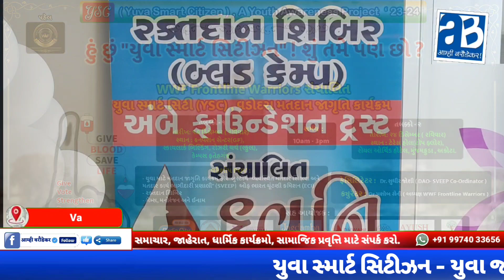યુવા સ્માર્ટ સિટીઝન - યુવા જાગૃતિ પ્રોજેકટ 2023-24 દ્વારા મતદાન જાગૃતિ તેમજ રક્તદાન શિબિરનું આયોજન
યુવા સ્માર્ટ સિટીઝન - યુવા જાગૃતિ પ્રોજેકટ 2023-24 દ્વારા હું છું યુવા "સ્માર્ટ સિટીઝન...!" શું તમે પણ છો? એ થીમ અંતર્ગત ડબલ્યુ ડબલ્યુએફ ફ્રન્ટલાઇન વોરિયર્સ સંચાલિત યુવા સ્માર્ટ સિટી(YSC), વડોદરા મતદાન જાગૃતિ તેમજ રક્તદાન શિબિર નું આયોજનશહેરના મુજમહુડા ખાતે કરવામાં આવ્યું હતું

આજરોજ બીજા તબક્કામાં યુવા સ્માર્ટ સિટીઝન - યુવા જાગૃતિ પ્રોજેકટ-2023-24 દ્વારા "હું છું યુવા સ્માર્ટ સિટીઝન... શું તમે પણ છો? એ થીમ અંતર્ગત ડબલ્યુ ડબલ્યુ એફ ફ્રન્ટલાઇન વોરિયર્સ સંચાલિત યુવા સ્માર્ટ સિટી (YSC), વડોદરા મતદાન જાગૃતિ તેમજ રક્તદાન શિબિર નું આયોજન શહેરના મુજમહુડા ખાતે કરવામાં આવ્યું હતું, આ કાર્યક્રમ ફેસિલિટેટર ડો.સુધીર જોશી તથા ક્યુરેટર અને અધ્યક્ષ ડબલ્યુ ડબલ્યુ એફ ફ્રન્ટલાઇન વોરિયર્સ ના ડો.પ્રશોબ સૈનીના માર્ગદર્શન હેઠળ બીજા તબક્કામાં આજે આ કાર્યક્રમ યોજવામાં આવ્યો હતો,

જેમાં સૌથી વધુ યુવાઓ કે જેઓને 18 વર્ષ પૂર્ણ થયા છે તેઓ મતદાન થી વંચિત ન રહે અને વધુમાં વધુ મતદાતાઓ પોતાનો મતાધિકાર મેળવી શકે તે માટે અહીં રજીસ્ટ્રેશન સાથે ચૂંટણી કાર્ડની કામગીરી હાથ ધરવામાં આવી હતી સાથે જધ્વનિ બ્લડબેંક તથા આયુષબ્લડ સેન્ટરના સહયોગથી રક્તદાન શિબિર પણ યોજવામાં આવ્યું હતું જેમાં મોટી સંખ્યામાં યુવા રક્તદાતાઓ જેમાં પોલીસ, વકીલો તથા અન્ય લોકોએ રક્તદાન કર્યું હતું સાથે જ ચૂંટણી કાર્ડ માટે રજીસ્ટ્રેશન કરવામાં આવ્યા હતા. આ પ્રસંગે જાણીતા ક્રિમિનલ લોયર હર્ષદભાઇ પરમાર વિશેષ ઉપસ્થિત રહ્યાં હતાં તદુપરાંત સ્પોર્ટ્સ ખેલાડી અને અન્ય અતિથિ ઉપસ્થિત રહ્યાં હતાં...

आम्ही बरौडेकर Vikas Gholkar Vadodara Ganesh Mahotsav